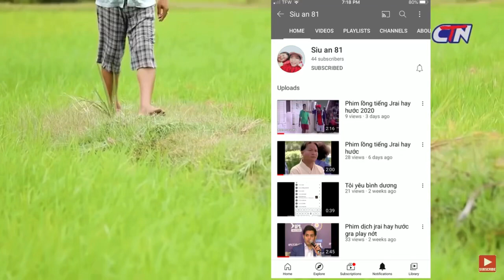Phim hài lồng tiếng jarai xem là cười- CTN Comedy 2020(កំប្លែងពាក់មី)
Phim hài khmer Lồng Tiếng jarai hài hước nhất 2020

Người Lồng Tiếng :Trôi Rahlan

សូមអរគុណ!
Please apologize for any unintentional mistakes from us.